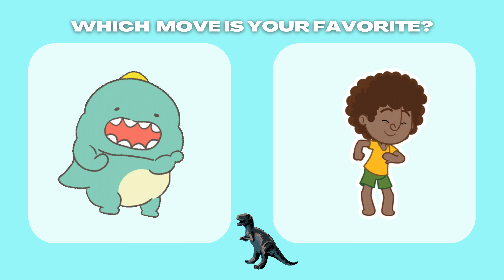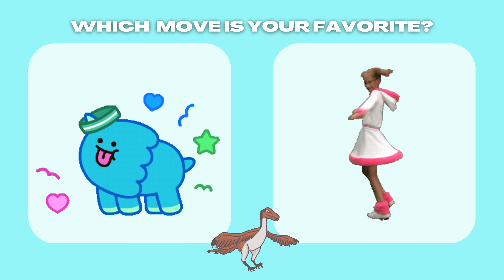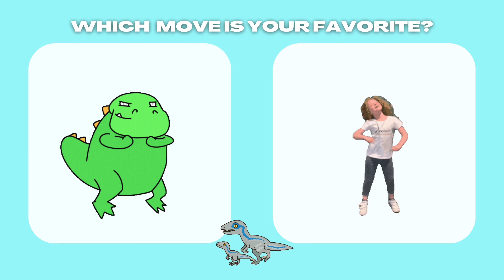Dinosaur Brain Break Dance Party! THE FLOOR IS LAVA!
Welcome to Kid Center! This Floor is Lava Brain Break video is a fun and silly way to get kids and families moving! In this video you will choose from a series of exercises and dance moves to follow.  Now lets get moving and WATCH OUT FOR THE LAVA!!